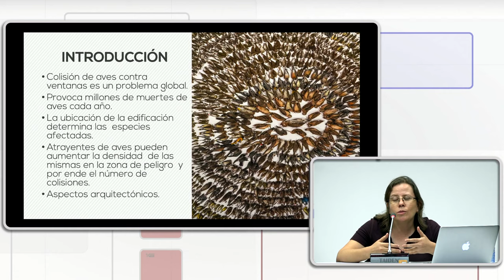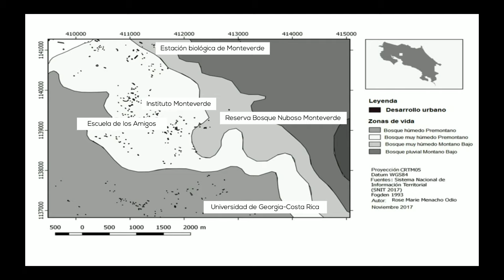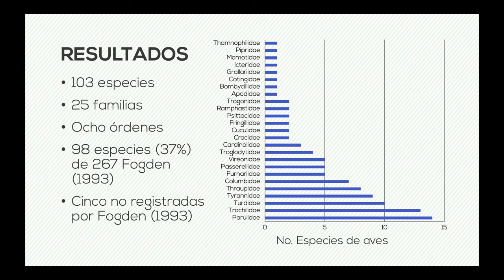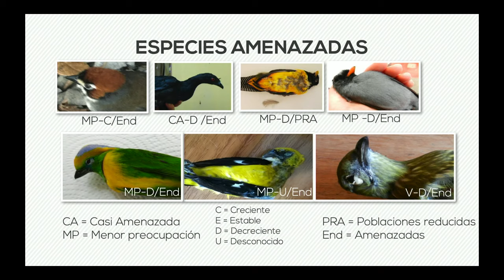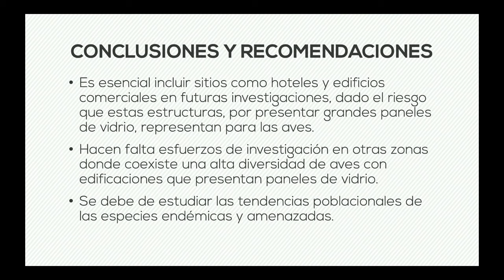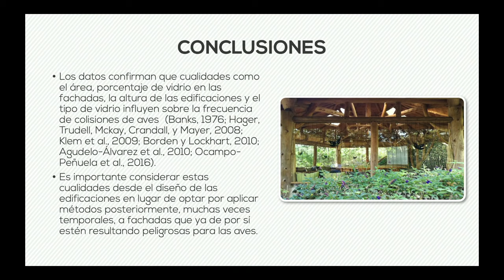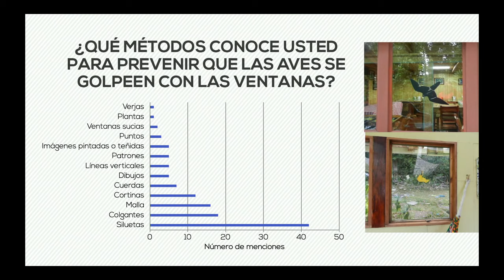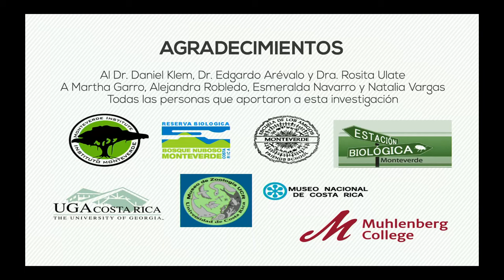Tesis de Doctorado DOCINADE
Colisión de Aves contra Ventanas en Relación con Factores Ambientales Sociales y Estructurales en Monteverde, Costa Rica